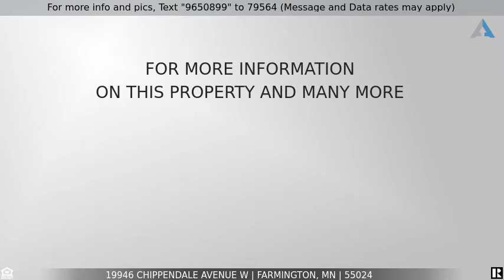Priced at $350,000 - 19946 Chippendale Avenue W, Farmington, MN 55024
Gorgeous Home with Four Car Garage and Loft For Sale

Boasting over 1/2 an acre with a 4 stall heated garage with upper level loft, this amazing garage covers all of your space/storage/studio needs. It is rare to find such a dedicated space just outside of the city.

The private backyard oasis is flat with a new privacy fence. You'll love entertaining here - whether you roast marshmallows around the fire-pit or enjoy dining on the exquisite patio, there is room for everyone! Inside, you'll love the charming character that immediately welcomes you. This home features a spacious, open kitchen with center island, 4 generously sized bedrooms with walk in closets and 2 bathrooms. You'll appreciate the huge bay window in the living room that allows loads of natural light to shine through. The lower level has a huge family room with an amusement room separated by beautiful sliding barn style doors. Tons of storage through the home as well.

Conveniently located near shopping, parks, and restaurants too!